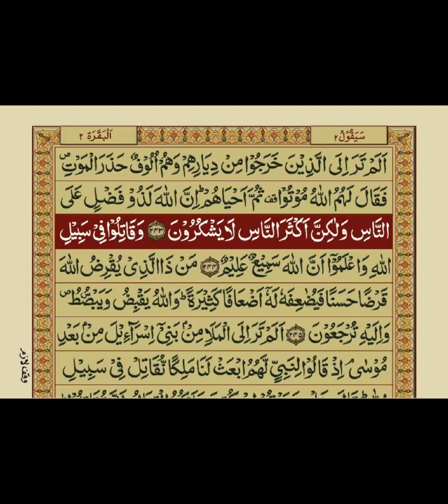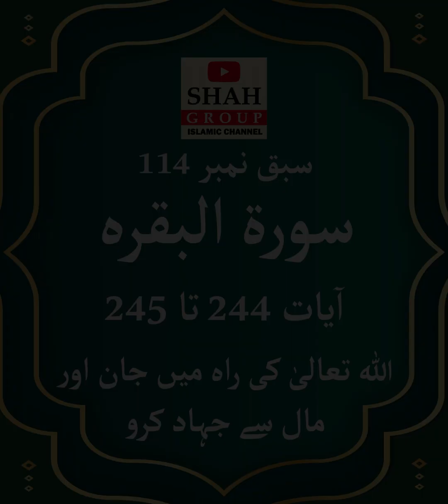QURAN NAZRA - Lecture 113